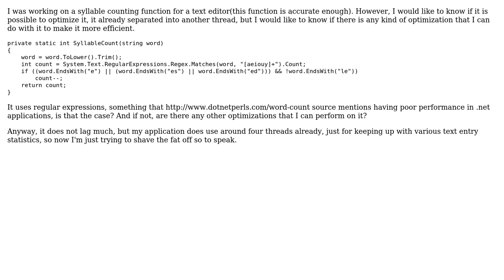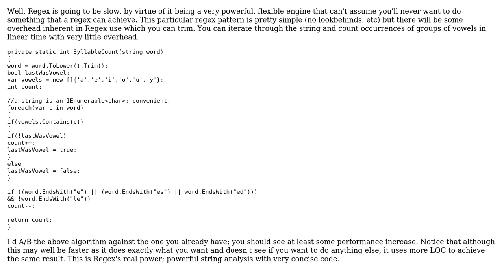Code Review: Syllable-counting function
With thanks & praise to God, and with thanks to the many people who have made this project possible! | Content (except music & images) licensed under CC BY-SA | Music | Images & others | With thanks to user violet_white user KeithS user Jamal and the Stack Exchange Network Trademarks are property of their respective owners. You are responsible for your own actions.